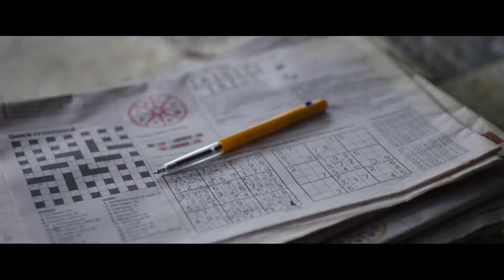BELLBIRD - OFFICIAL TRAILER - LIFF 2019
Deze rustige maar krachtige debuutfilm neemt je mee naar een klein plattelandsdorpje in Nieuw-Zeeland, waar een vader en zoon hun leven opnieuw vorm proberen te geven na een tragische dood in de familie.